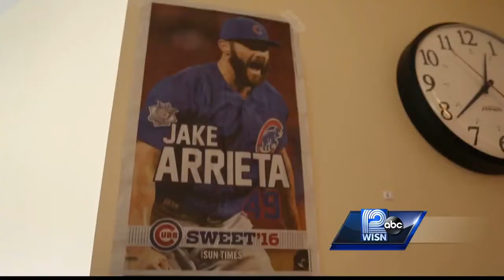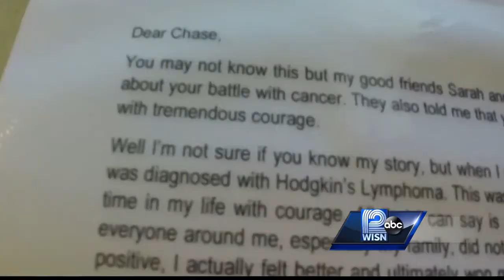Fan at Children's Hospital gets inspiration from Cubs player